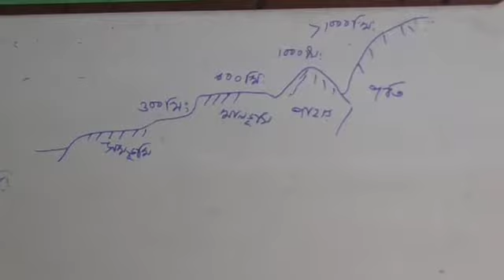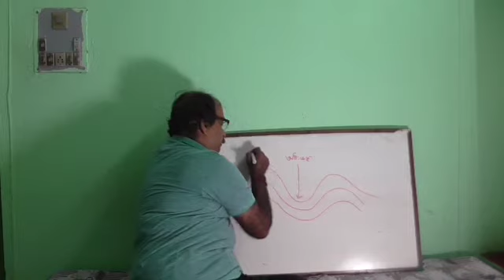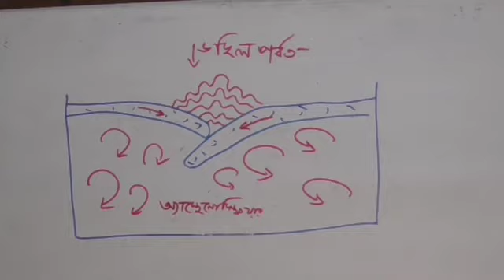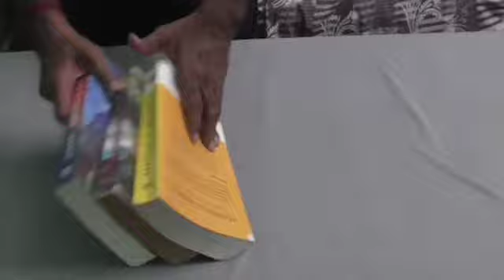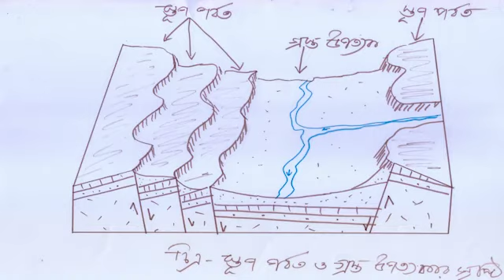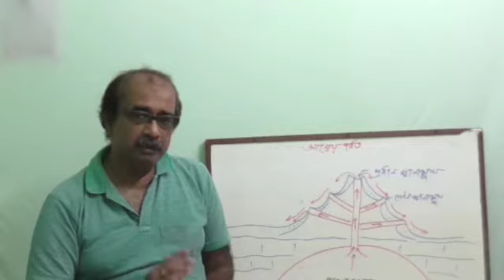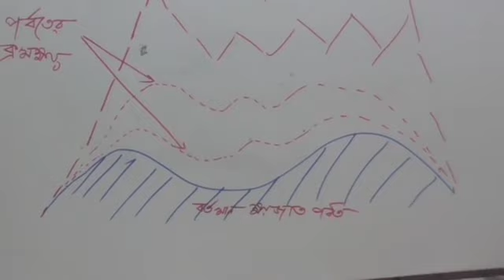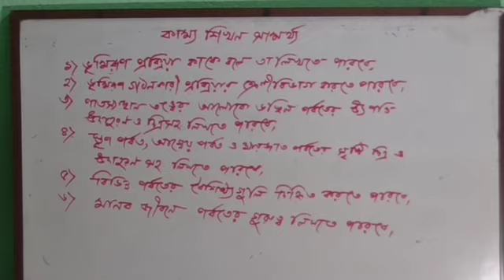Class IX Geography